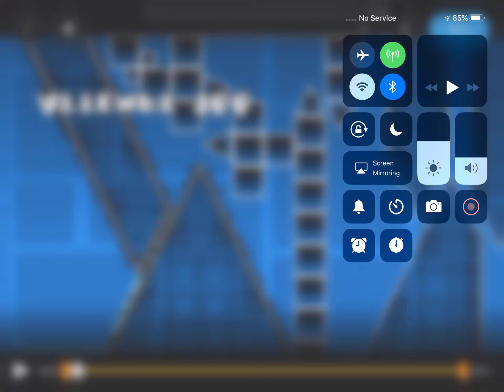Denouement 93% THIS SUCKS